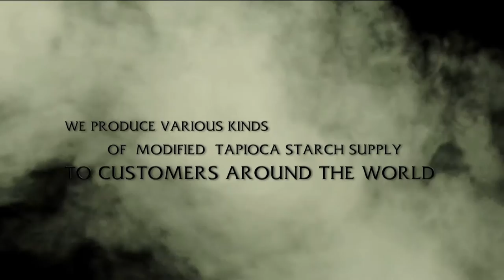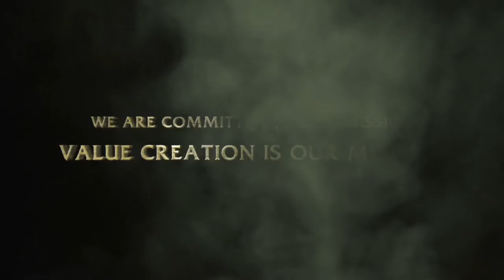30 Years SMS memory of success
30 Years of Our Success
Siam Modified Starch
“Development with science as its foundation has become our vision in creating new products every day.”